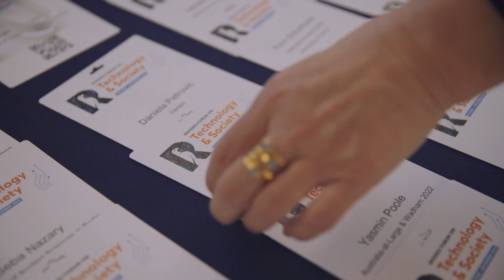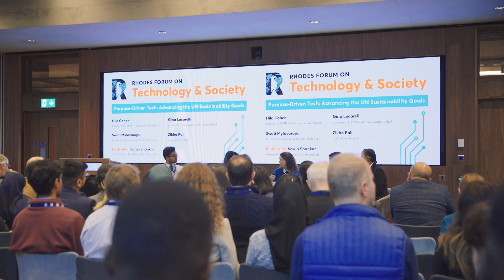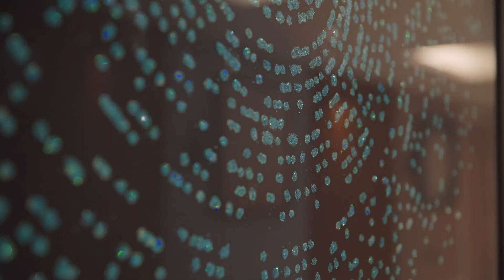Rhodes Forum on Technology & Society 2023 Highlights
Embracing a new era of technology, the second annual iteration of the Rhodes Forum on Technology and Society delved into the heart of purpose-driven technology in the 21st Century, where impact has value for people, the environment and society. In an age where technological strides continuously redefine our boundaries, the 2023 Forum sought to unravel the interplay between innovation and intention.